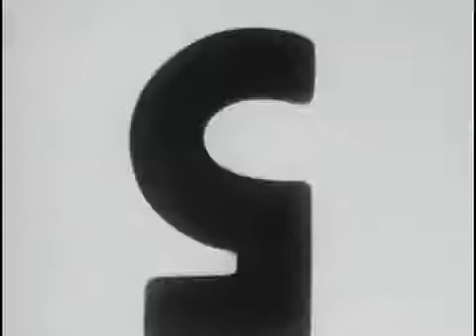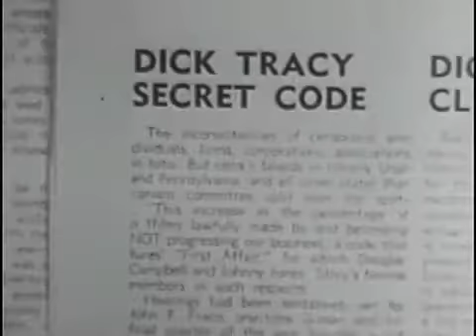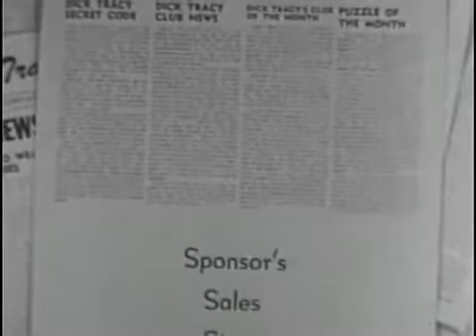1950 - Dick Tracy